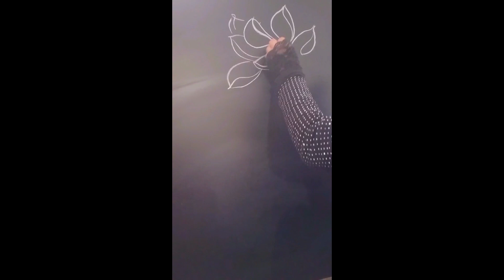Drawing Beautiful flower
Drawing, Art for kids, How to draw, Simple drawing, Easy drawing
Thanks for visiting my channel. I'll try so show you more from my drawing. You can either learn or show this to your kids, students, or other learners. I hope you all enjoy together, thanks.